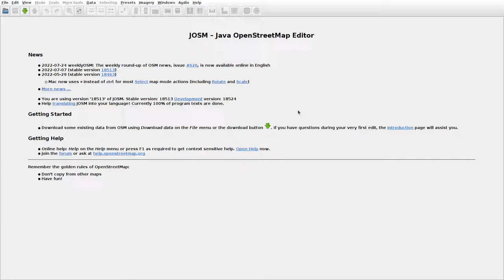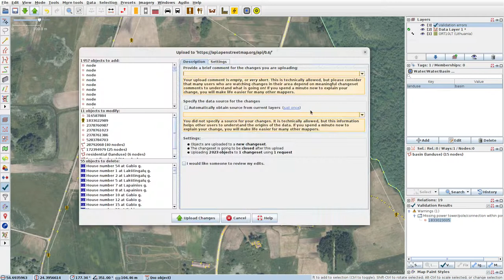JOSMrec1209 2022 07 26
Lithuania. Šnipeliai, Varkalės. Tracing buildings (mainly) in JOSM for openstreetmap.